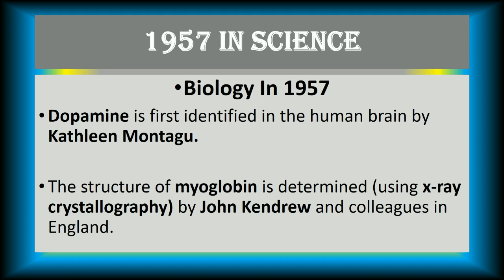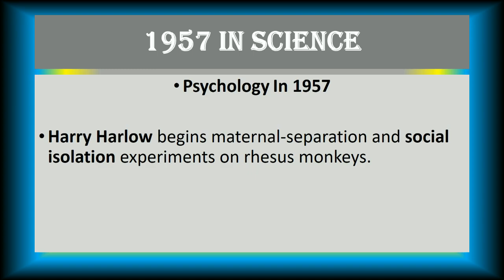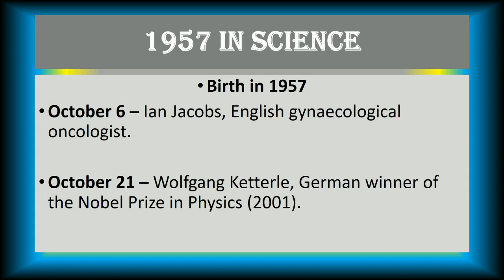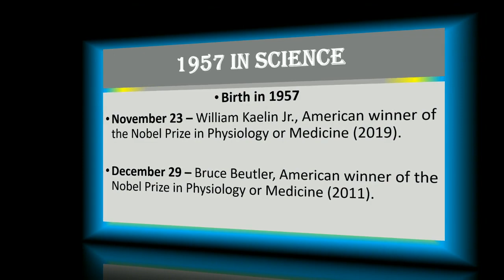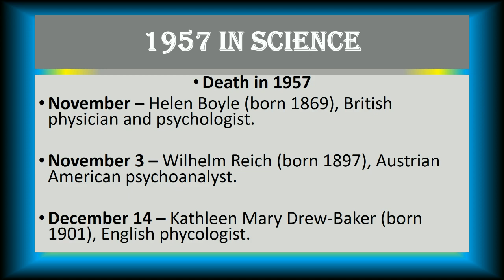Important Events & Science in 1957||Repeated MCQ's||For test LECTURER, FPSC, NTS, PPSC, CSS & Others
This video is about Important Events & Science in 1957 in the world for exams and job tests. A wonderful video of solved CURRENT AFFAIR, ISLAMIAT, ENGLISH, HISTORY, GENERAL KNOWLEDGE questions & answers to enhance and increase your knowledge, with simple style and awesome graphics.
About: QARNI TEST PREPARATION is a YouTube Channel, where you will find videos related to CURRENT AFFAIR, ISLAMIAT, ENGLISH, HISTORY, GENERAL KNOWLEDGE and others important topic in Urdu and English Question and Answer for Exam and Jobs Tests. I hope this video was Useful and you liked it if you did press the thumb up button